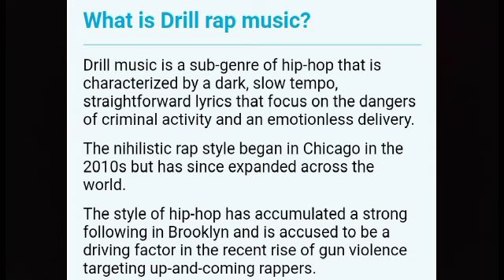Drill Rapper Jayquan McKenley Fatally Shot In Bed Stuy Brooklyn | Will Drill Music End?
Jayquan McKenley 18 left the studio located in Bed Stuy around 2am, he was fatally shot while in a parked car on Green & Lewis Avenue.

Is Drill Music causing all these deaths?